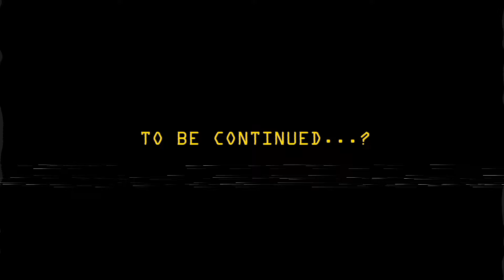Voices of the Void: The Gale Galleon Experience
"He walked in ready for a new beginning, unaware of the horrors he will soon face."

I know this stream is old by now but god do I love VotV. I decided to make a video in order to spread the good word about his streams on this game! I would love to clip more of his VotV streams, make them into their own indivdual videos and stuff so we'll see in the future.